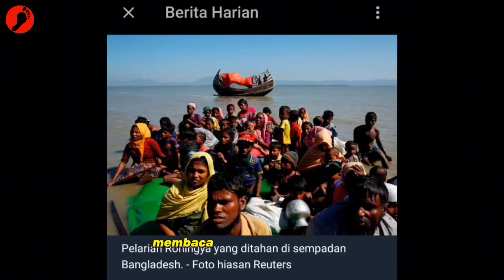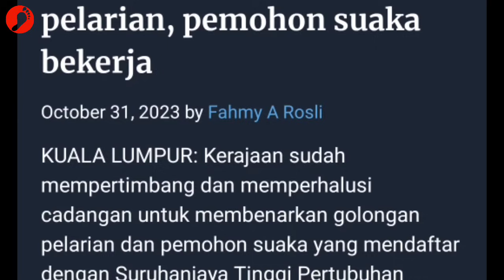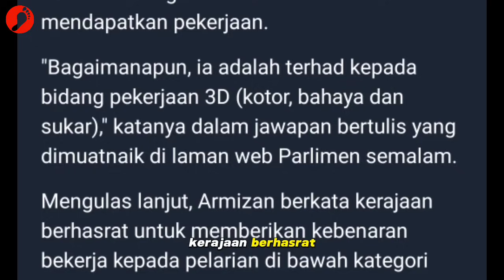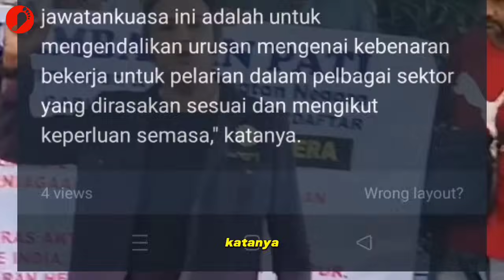Kerajaan Tetap Nak Beri Rohingya Kerja‼️Ngo Desak DBKL Ambil Tindakan Pada Pati Haram Berniaga